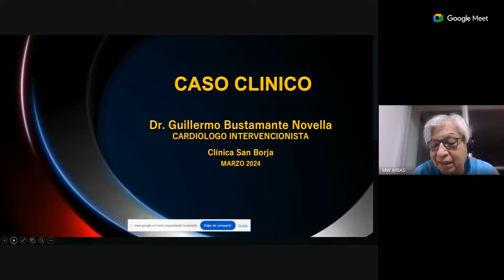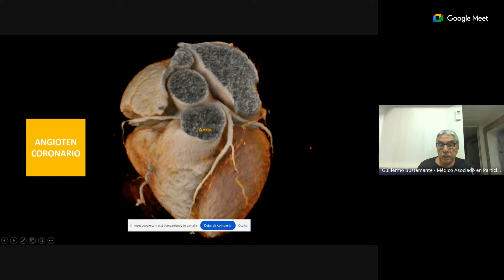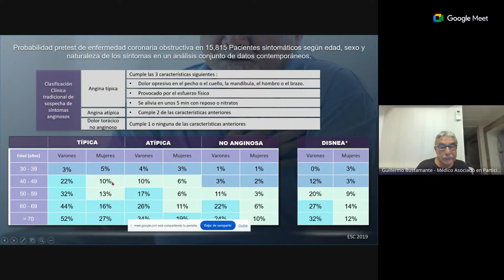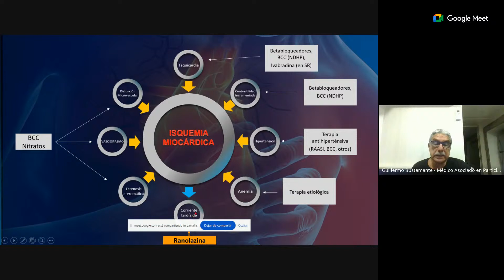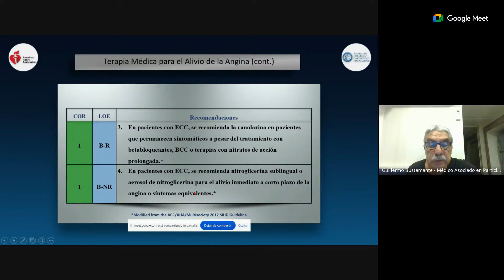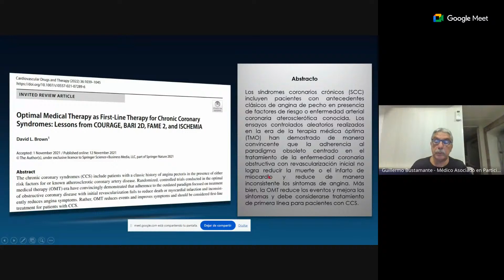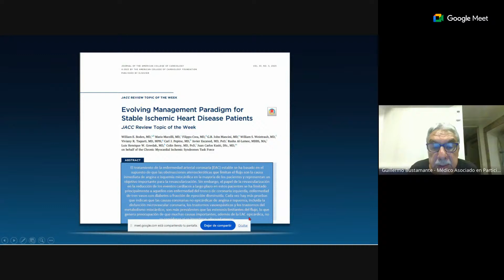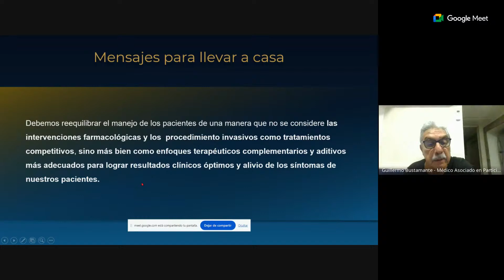Discusion Caso Clinico # 3